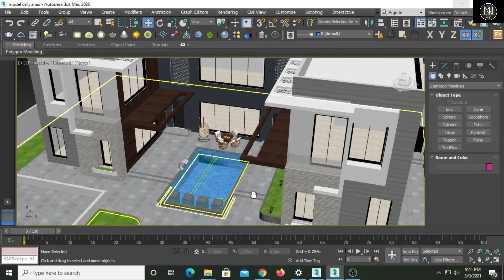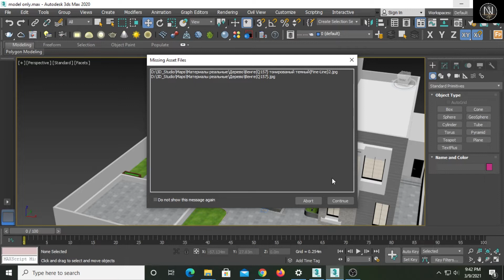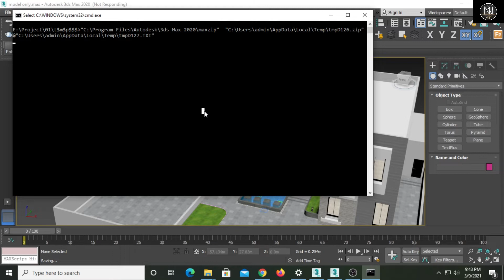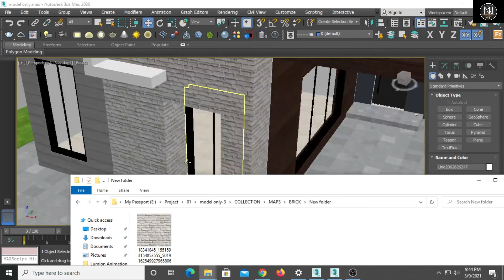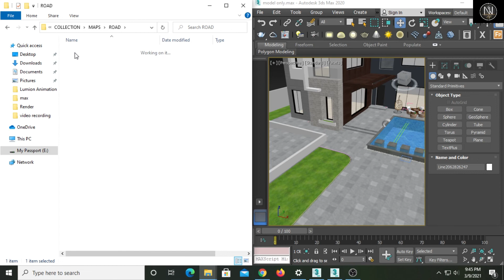Open 3dmax File with Material another computer (Hindi/Urdu)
Open 3dmax File with Material another computer
Archive TOOL